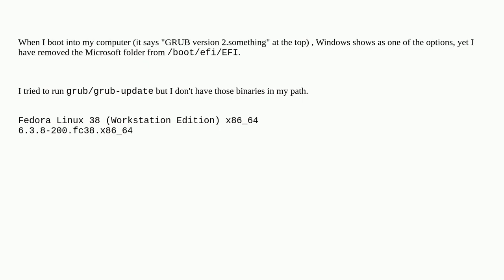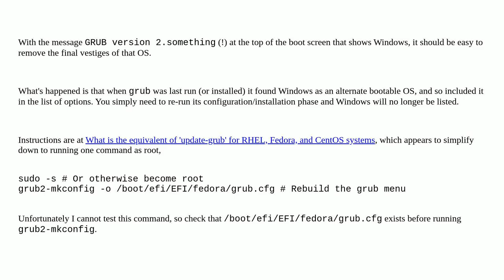Unix: How can I remove Windows from the GRUB menu (Fedora)?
How can I remove Windows from the GRUB menu (Fedora)?

A special thanks goes out to the community

  windows partition